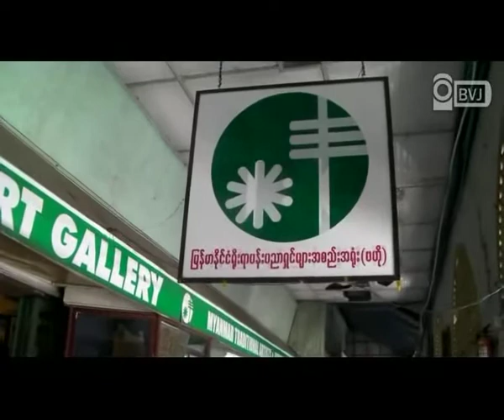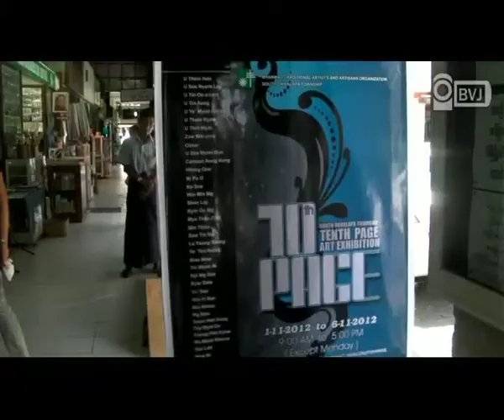South Okkalapa 10 Page Art Exhibition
Tenth Page Art Exhibition လုိ႔ အမည္ေပးထားတဲ့ ေတာင္ဥကၠလာပၿမဳိ႕နယ္က ပန္းခ်ီဆရာ ၃၂ ေယာက္ရဲ႕ ပန္းခ်ီကားေပါင္း ၁၁၈ ကားကုိ ဗုိလ္ခ်ဳပ္ေစ်းအေရွ႕ဘက္ ျမန္မာႏုိင္ငံရုိးရာပန္းပညာရွင္မ်ားအစည္းအရုံး (ဗဟုိ) မွာ ႏုိ၀င္ဘာလ ၁ ရက္ေန႔ကေန ၆ ရက္ေန႔အထိ မနက္ ၉ နာရီကေန ညေန ၅ နာရီအထိ ခင္းက်င္းျပသထားပါတယ္။